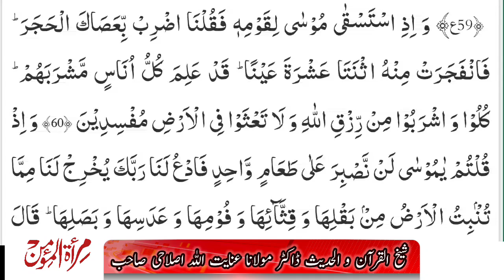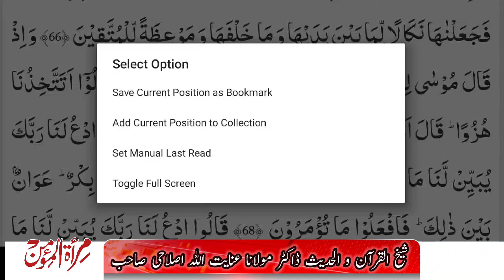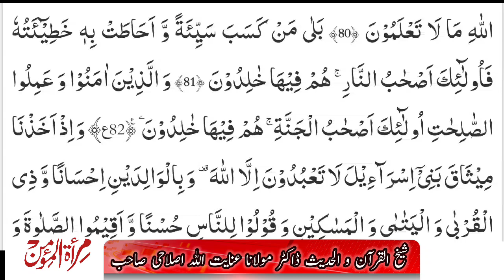Pashto Lafze Tarjama Al-Baqara 60-82 Ayat by Doctor Inayat Ullah Islahi قرآن مجید پشتو لفظی ترجمہ